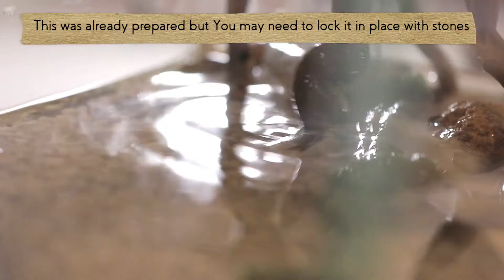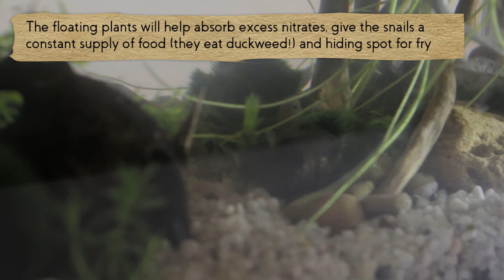Make a cheap and easy Snails and Fry planted tank with spider plants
This nanoaquarium is a nice but simple way to grow your Mistery snails, Ramshorn snails, Guppies, Betta, Danios or other fry. It's also a good quarantine tank. This planted fish fry nano aquarium is the perfect entry point in the world of aquascaping.

🌡️Equipment:
A 10 Liters (2,5 Gallons) or more Nano Aquarium
3/5 Watts Aquarium led light
Superfish Nano Filter (We suggest a sponge, hang on or small external filter with sponge cover)
Thermometer

🗿Hardscape:
Planted tank substrate
Gravel
Decorative rocks
Coconut Cave

🌱Plants:
Marimo Moss (Cladophora)
Waterweed (Egeria densa)
Amazon Frogbit (Limnobium laevigatum)
Spider plant (Chlorophytum comosum)

🔔 Do you love nature, animals, aquariums and terrariums? Aquascaping tutorials, scaping and decoration tips and relaxing nature videos!

💡 For regular aquarium & terrarium design inspiration and scaping tips follow our Instagram profile

🐌 Do you like water and land snails, shrimps, insects and other strange critters?

Shooting: Manuel Drexl
Editing: Federica Gorla